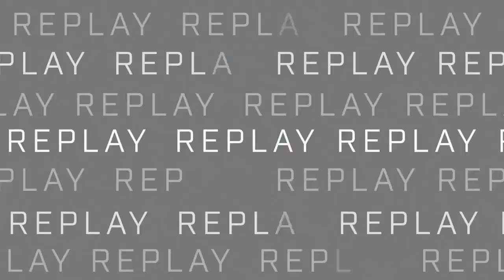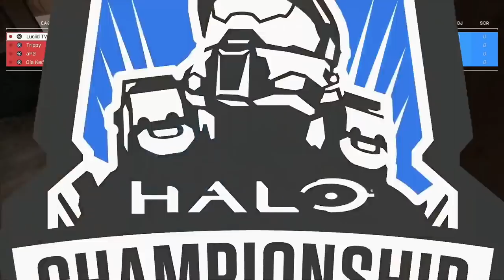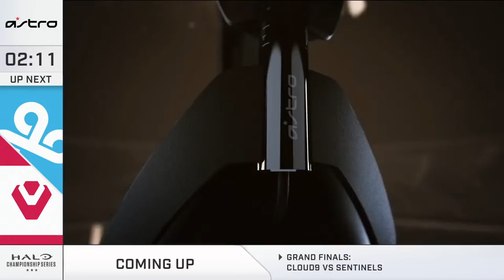NA HCS Pro Series Week 4 - Halo Infinite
The HCS Pro Series tournament for the Halo Championship Series NA region. Two day open bracket format with open teams competing against pro teams on Day 2. Produced by Esports Engine.